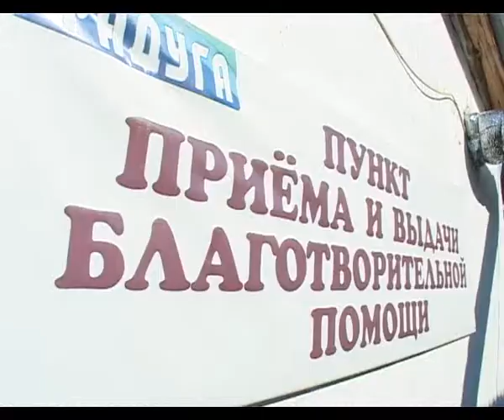Анапчане могут оказать реальную помощь жителям Дальнего Востока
Большая беда пришла на Дальний Восток -- сильнейшее за последние 20 лет наводнение

В преддверии наступления холодов люди остались без крова, имущества, привычных вещей. Ни мебели, ни одежды. Ничего, их того, что наживали  по несколько лет.
Анапчане могут оказать реальную помощь жителям Дальнего Востока, попавшим в зону бедствия, приняв участие в акции по сбору денежных средств и гуманитарной помощи.
Анапчане, индивидуальные предприниматели, сотрудники больших предприятий -- на беду пострадавших на Дальнем Востоке откликнулись многие.
Сотрудники телерадиокомпании «Анапа-регион» тоже присоединились к акции. Собрали деньги и купили продукты, теплые вещи для северян.
Активисты молодежного движения упаковывают принесенные анапчанами продукты питания: крупы, макароны, тушенку, чай, сахар, соль, а также теплые вещи и средства гигиены.
Нужны постельные принадлежности теплые вещи и обувь.
Сбор гуманитарной помощи продолжается по адресу: ул. Крымская, 125, двор библиотеки имени А.С.Пушкина, с 9 до 19 часов.